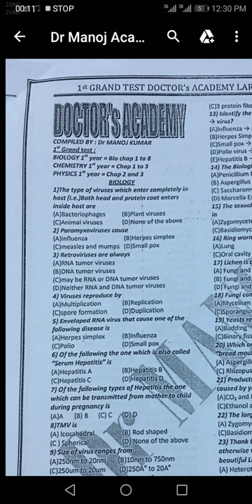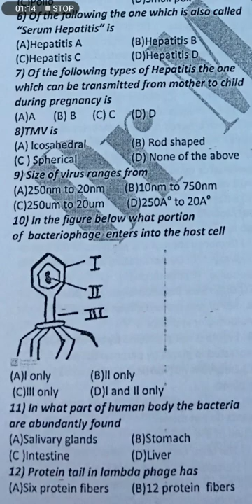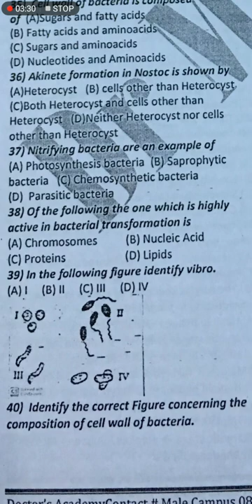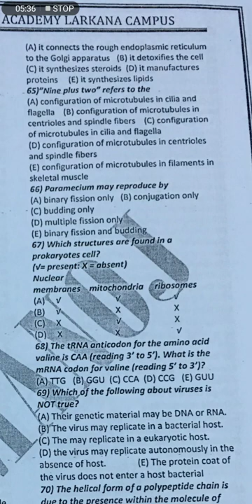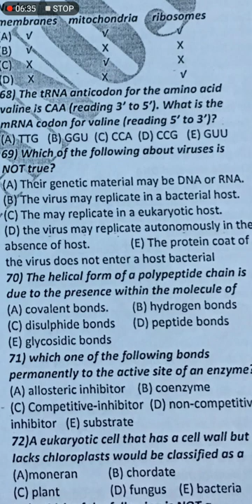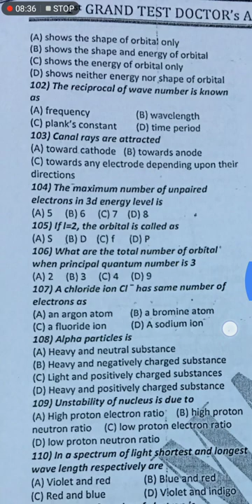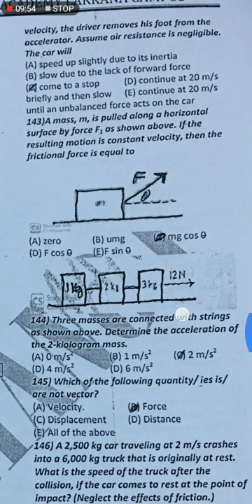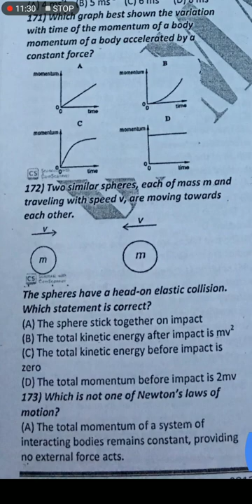Test number 5 (dr manooj academy test)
This test is for neet, etea, mdcat etc students